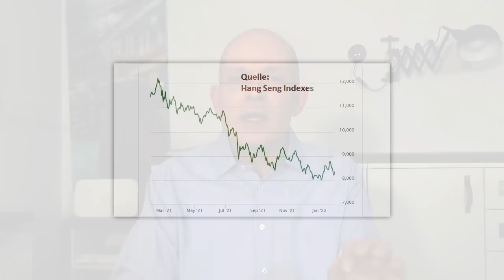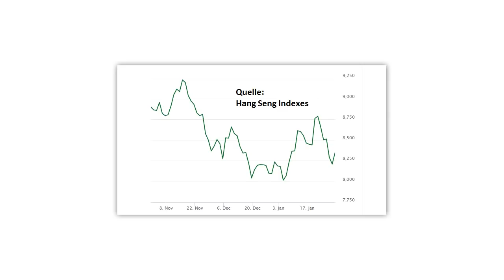Goldman & JPMorgan: "Jetzt CHINA-Aktien kaufen!"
Strenge Regulierungen im Internet- und Technologie-Sektor, die Evergrande-Krise und die Covid-Politik sorgten dafür, dass chinesische Aktien in letzter Zeit stark gefallen sind. Jetzt gibt es aber wieder viele Analysten – unter anderem von Goldman Sachs, J.P. Morgan oder der UBS – die bei China-Aktien zum Einstieg raten. Liegt das nur daran, dass chinesische Aktien jetzt wieder billig sind? Eine Einschätzung von Gerhard Heinrich.

Offenlegung wegen möglicher Interessenkonflikte:
Keine.